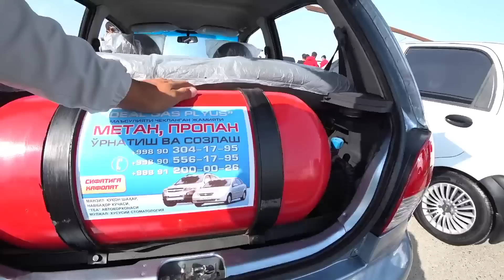23 QO'QON MASHINA BOZORI SPARK VA MATIZ NARHLARI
ASSALOMU ALAYKUM QADIRLI DOSTLAR VA KANALIMIZ MEXMONLARI BU VIDEODA SIZ AZIZLARGA SPARK VA MATIZ AVTOMASHINALAR NARXLARI BILAN TANISHTIRIB O'TAMAN VIDEO SIZGA YOQSA LAYK BOSIB KANAL MAQUL KELGAN BOLSA OBUNA BOLISHNI UNUTMANG BIZ SIZ UCHUN HIZMATDAMIZ
OLLOH HAMMAMIZDAN ROZI BOLSIN